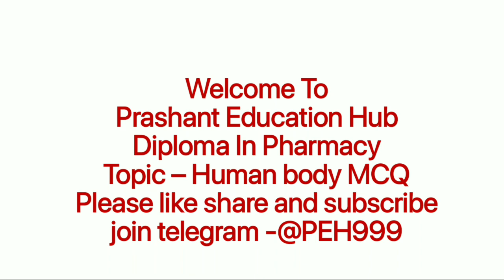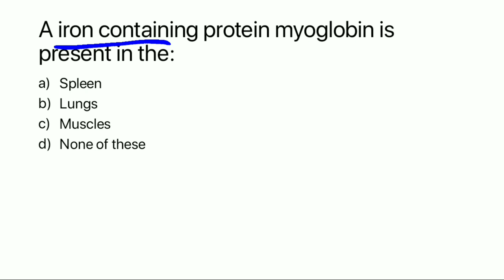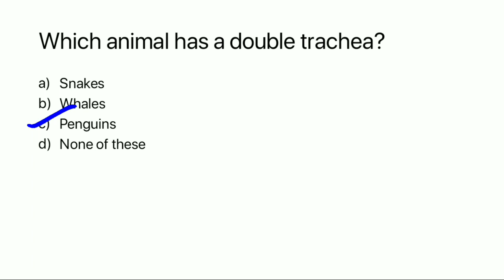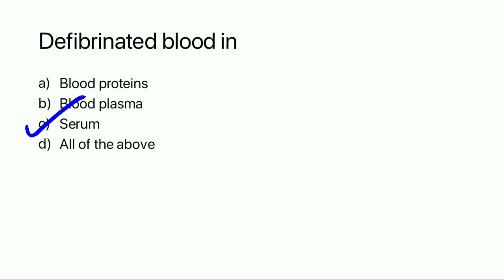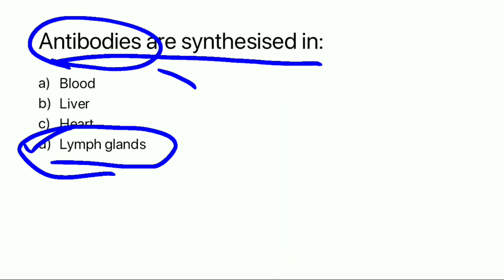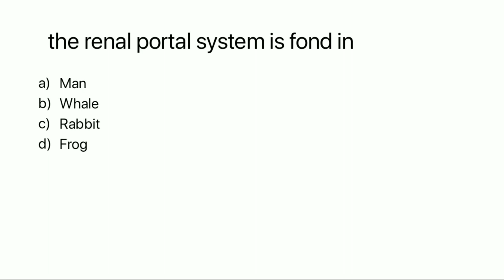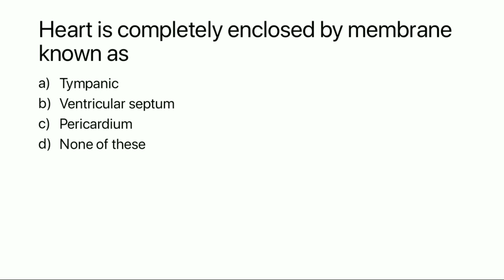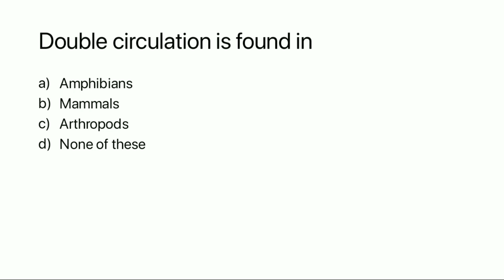Human body Delhi diploma entrance 2022 |Delhi Pharmacy entrance human body 2022| human body CET 2022